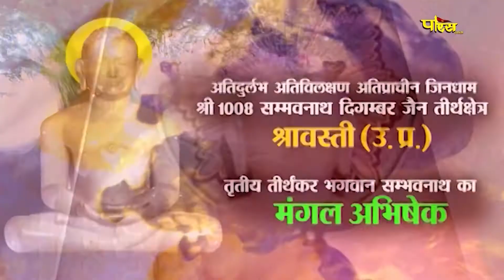Jin Abhishek Shravasti (U.P) | जिन अभिषेक श्रावस्ती (उतर प्रदेश) | 04/12/21